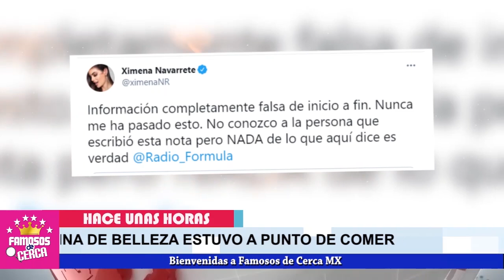😱 ¡¡ DE ULTIMA HORA Quieren BORRAR DEL MAPA a Ximena Navarrete !! 😱📌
HACE POCAS HORAS Se revela que la mis universo Ximena Navarrete estuvo a punto de partir de este mundo.

 BIENVENIDOS!!!